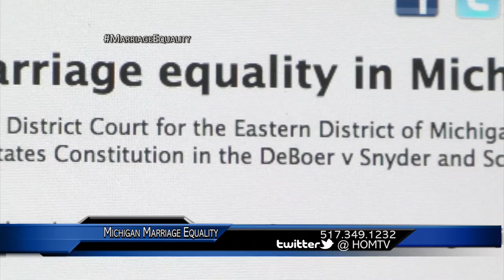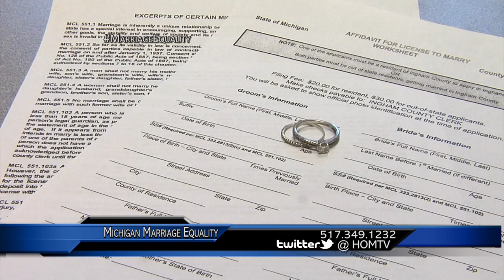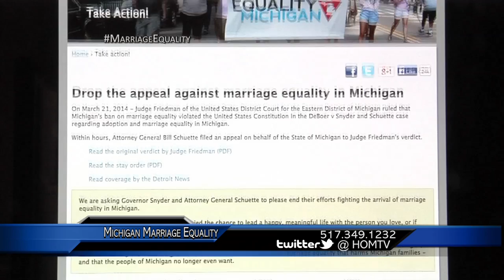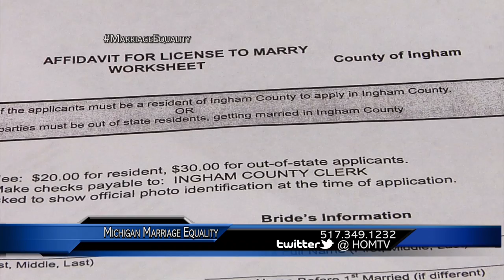Open Line Special Edition: Michigan Marriage Equality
On Friday March 21, 2014 U.S. District Judge Bernard Friedman struck down the ban against same-sex marriage in Michigan. Hundreds of couples flocked to get married before the immediately filed emergency request by Michigan Attorney General Bill Schuette for a stay of that ruling was approved. Michiganders were split on the issue with some celebrating the ruling while others supported Governor Rick Snyder when he supported reinstating the ban. Join Open Line host D'Destin Kaufmann as he sits down with Mayor of the City of East Lansing Nathan Triplett, 69th House District State Representative Sam Singh, and Executive Director at Equality Michigan Emily Dievendorf about Marriage Equality in Michigan.